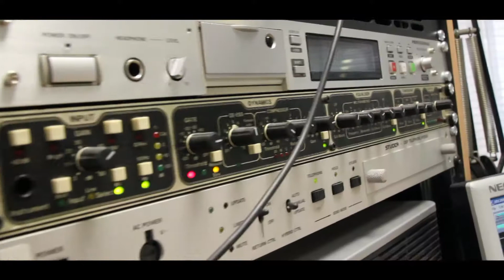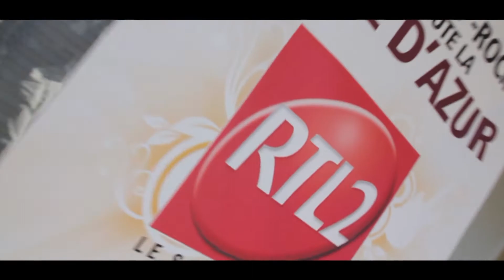ULSTER PAGE - RTL2 - LA VALLÉE DES ARTISTES -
Radio: RTL2 Côte d'Azur